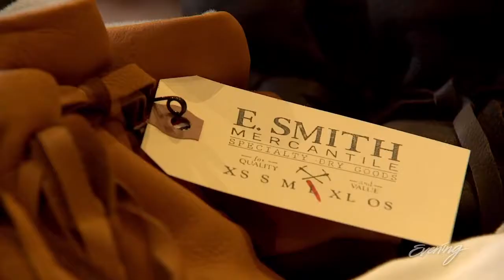Magic potions, nostalgia and more at modern general store - KING 5 Evening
It's a journey back in time that somehow feels brand new at E. Smith Mercantile.  Found on the shelves are bottles of tonic labeled for different states of being and has its own unique restorative ability. For example, the euphoria tonic helps to lift the